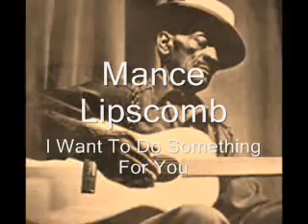Mance Lipscomb-I Want To Do Something For You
I Want To Do Something For You